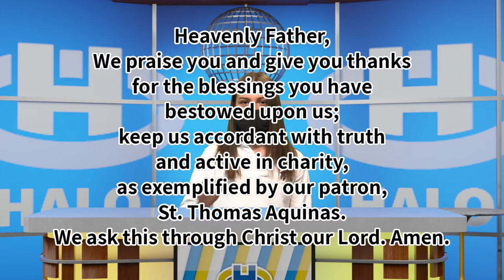The Halo Midday Show 9/23/20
Morning announcements and more for Wednesday, September 23rd, 2020